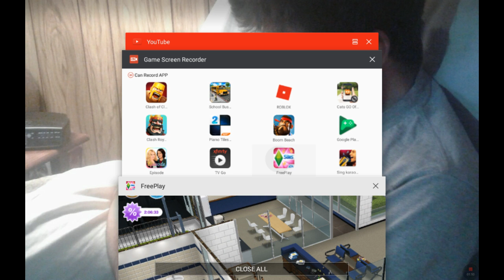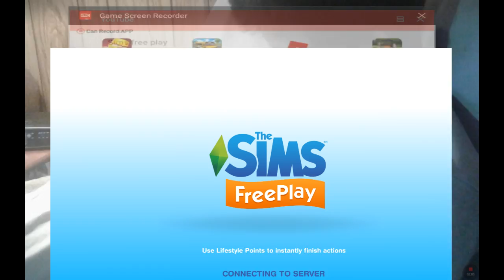Leval 2 police officer #8